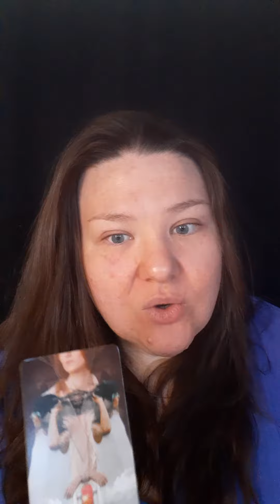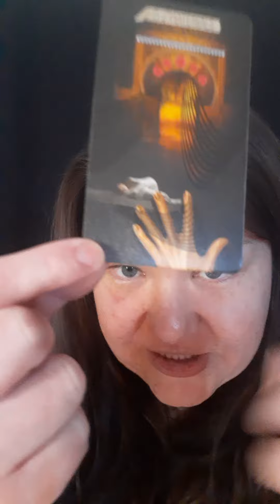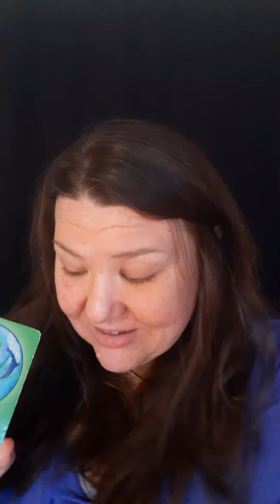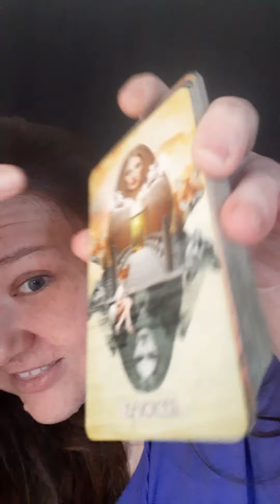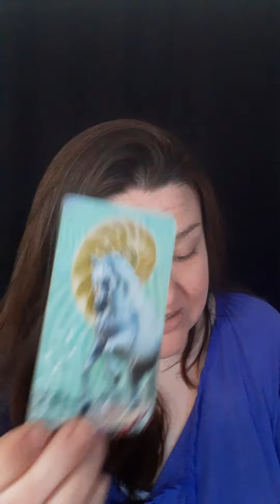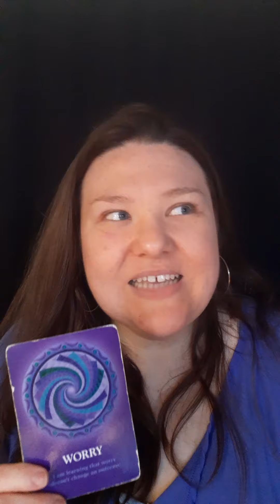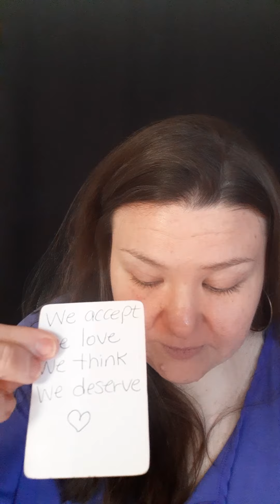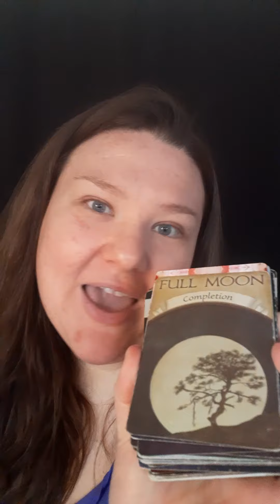You Don't Have to YELL to Get Your Point Across Anymore!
(Pricing Dec. 2023)

      $88 USD

Book your own private reading with me! Your video reading is recorded by me and sent to your e-mail within 1-2 days.

💚 Spiritual Coaching
      90 Minute Zoom Session
      $144 USD

Some topics often discussed include:

•Paranormal Events
•Twin Flame Union
•Dream Interpretation
•Black Magic & Spiritual Warfare
•Starting a Spiritual Business
•Astral Projections
•Law of Assumption
•Manifestations
•Future Predictions & Guidance
•Spirit Guide Messages
•Career Changes
•Relationship Changes
•New Psychic Gifts Coming In
•Occult, Magic & Witchcraft
•False Twin Flames
•Extraterrestrial Events
•Demonic Possession
•Reiki Healing
•Energy Clearing & Shielding

During our private session, we will discuss issues bothering you and receive guidance from your Divine Spirit Team about what's next for you!

OR

OR